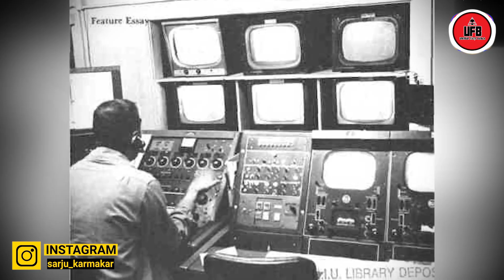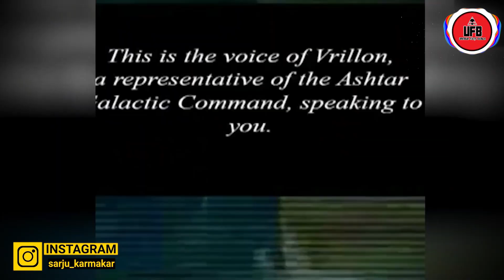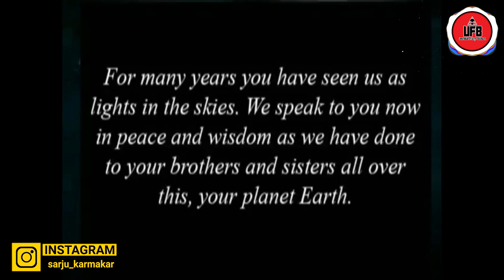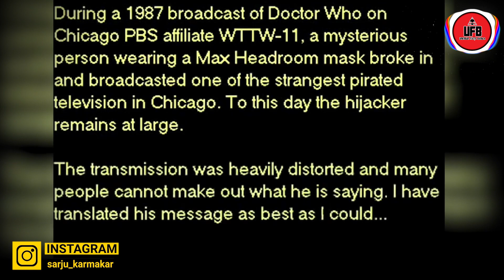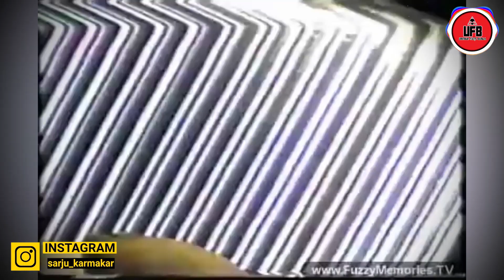LIVE TV তে ঘটা কিছু ভয়ংকর হ্যাক || by Unknown Facts Bangla